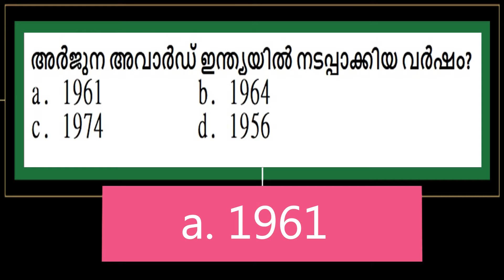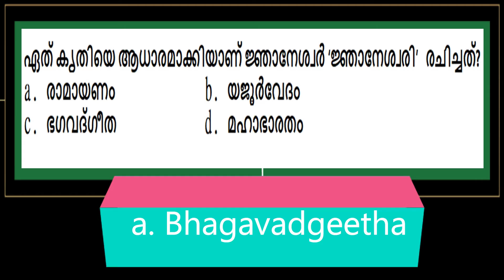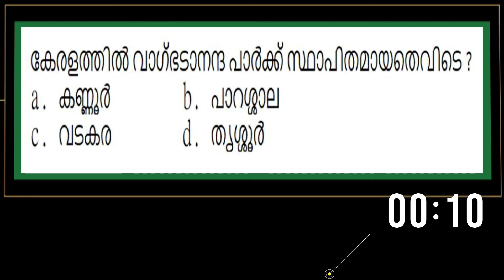MOCK TEST 08| KWA & KERAFED LD TYPIST | EDUVALLEY